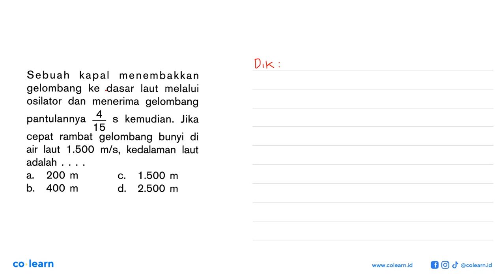Sebuah kapal menembakkan gelombang ke dasar laut melalui osilator dan menerima gelombang pantulan...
Sebuah kapal menembakkan gelombang ke dasar laut melalui osilator dan menerima gelombang pantulannya 4/15 s kemudian. Jika cepat rambat gelombang bunyi di air laut 1.500 m/s , kedalaman laut adalah .

Topik atau Materi: Perambatan dan Pemantulan Gelombang Bunyi - Gelombang Bunyi - Gelombang Mekanik - Fisika Kelas 11 SMA - K-13 Revisi

00:00 : Bedah Soal
01:00 : Konsep, rumus dan pengertian Perambatan dan Pemantulan Gelombang Bunyi
01:18 : Langkah penyelesaian soal
00:39 : Jawaban akhir
01:09 : Penutup